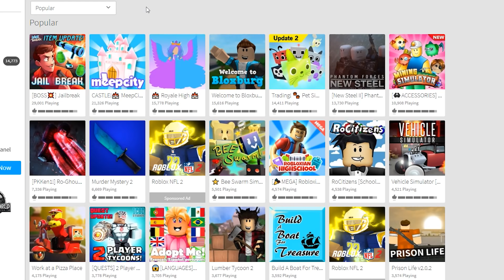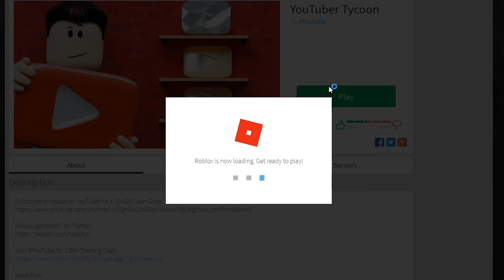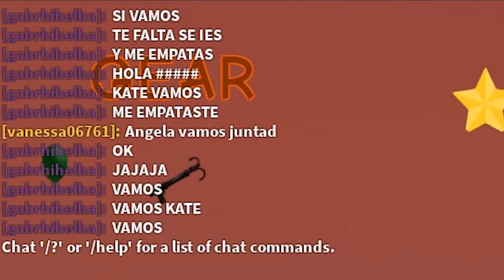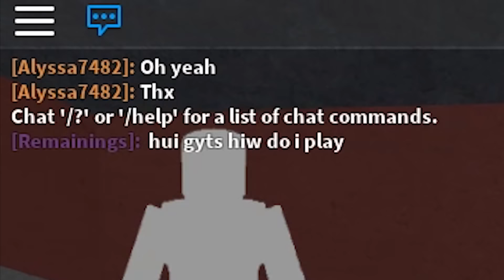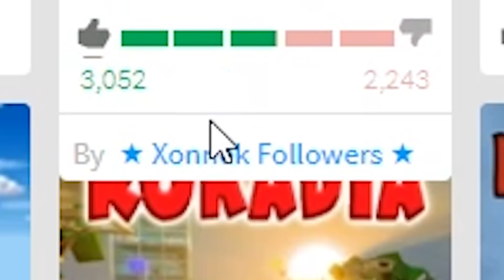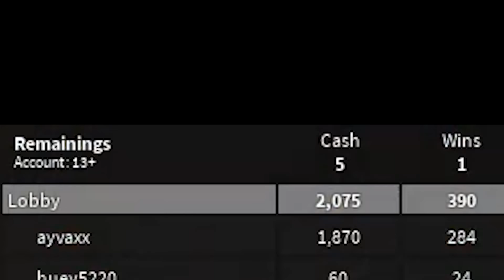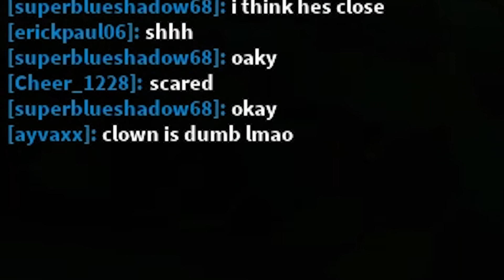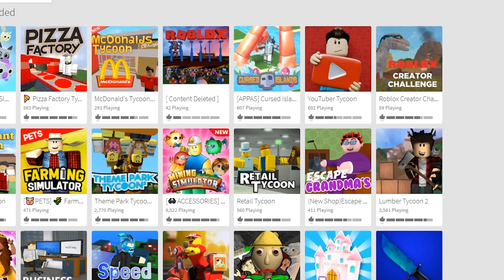The Recommended Section of Roblox Games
what kind of games does roblox want us to play? today we look in the recommended section and attempt to figure out the answer to that question